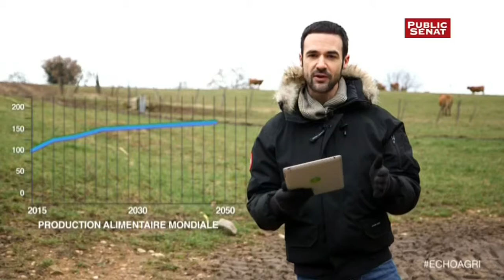Elevage et gaz à effet de serre - L'écho de l'agriculture (11/10/2015)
L'élevage de ruminants, pointé du doigt pour ses émissions de gaz à effet de serre, est régulièrement accusé de contribuer au réchauffement de la planète. D'ailleurs, l'élevage émettrait près de 10 % des gaz à effet de serre selon les Nations Unies. Les éleveurs tentent de relativiser ces chiffres, car les prairies où les vaches pâturent jouent aussi un rôle dans la lutte contre le changement climatique. Alors quel est l'impact réel de l'élevage sur les émissions de gaz à effet de serre ? De quelles innovations bénéficient les éleveurs, et sont-elles efficaces ?
Avec : Véronique LABY : Eleveuse de vaches limousines à Brignais (Rhône).